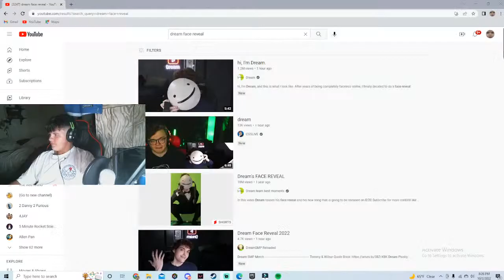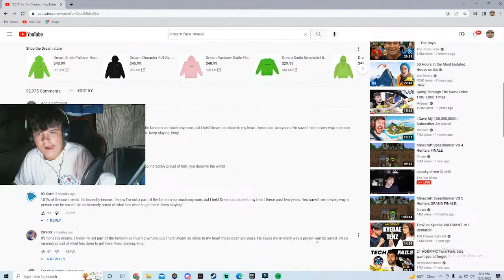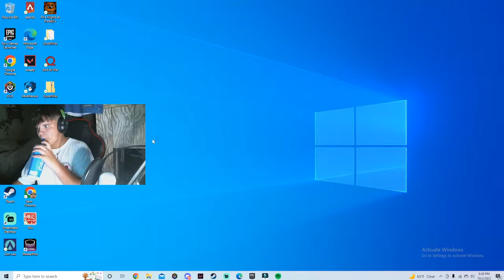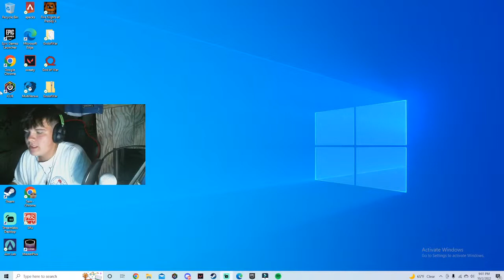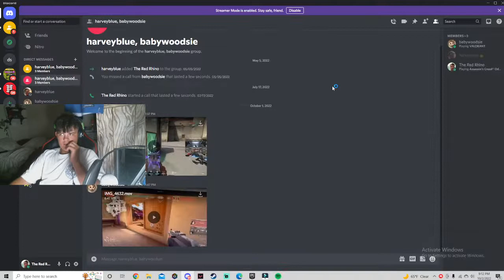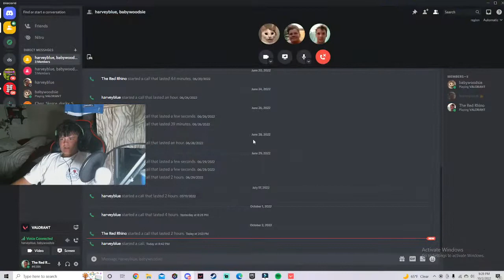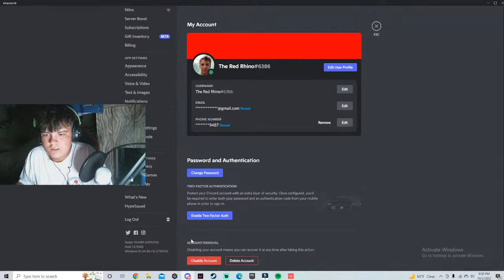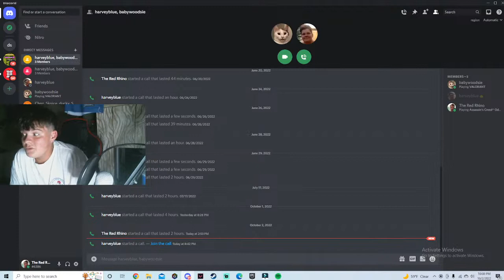sppoky strem 2/ chill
we love burritos